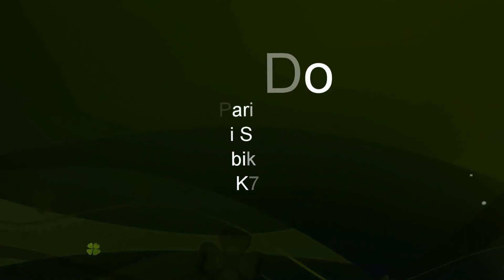The Sarlat road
Group of bikes heading for Sarlat